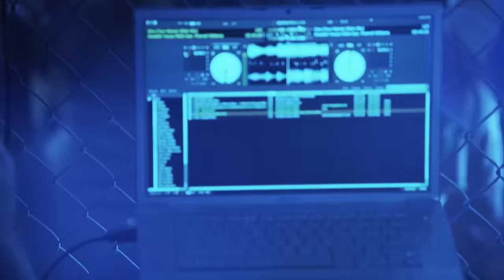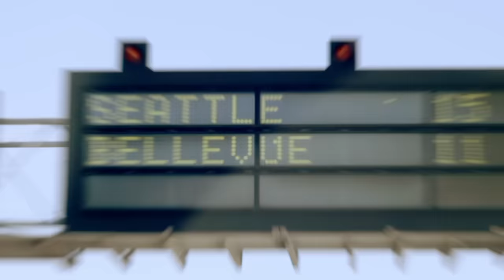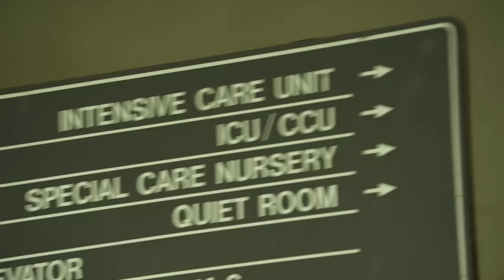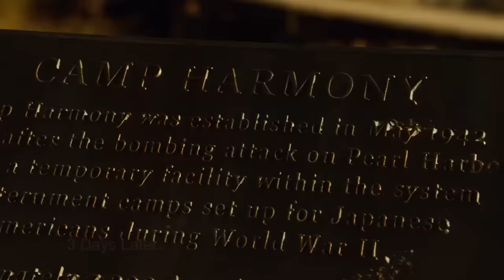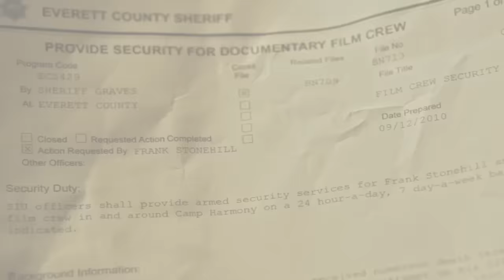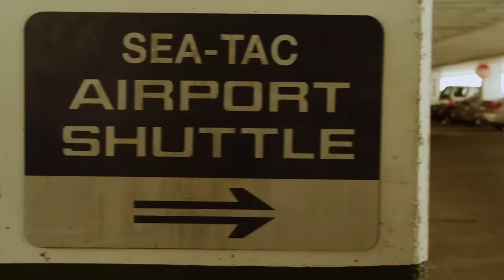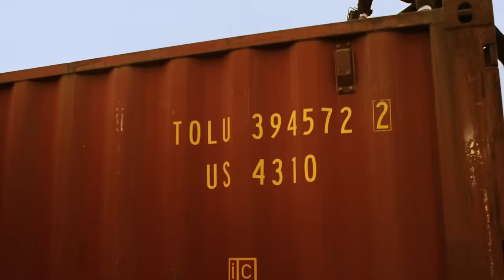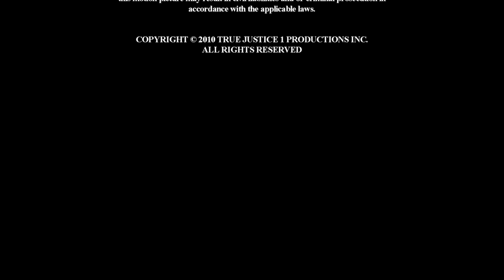Street Wars | Full Movie | Steven Seagal Action | True Justice Series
Street WarsWhen Officer Elijah Kane and his team of undercover cops discover a new drug flooding the nightclubs of Seattle. As if dealing with a dozen dead ravers isn’t enough, the cops begin to act as security guards for an obnoxious documentarian (Mann).  They quickly become privy to the filmmaker’s arrogance as he attempts to make a film regarding Seattle’s underbelly.
2010.  Stars: Steven Seagal, Sarah Lind, William 'Big Sleeps' Stewart, Meghan Ory, Warren Christie